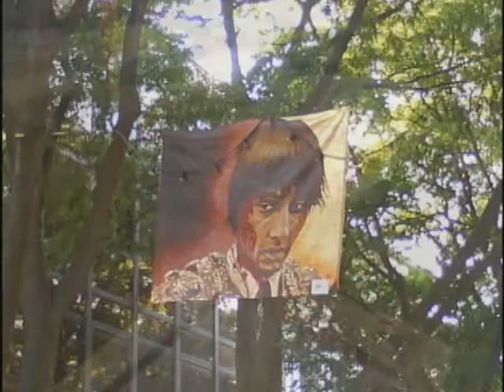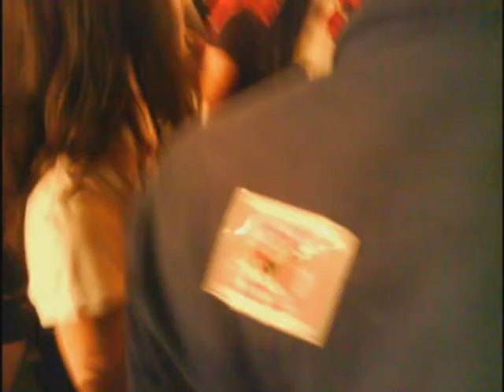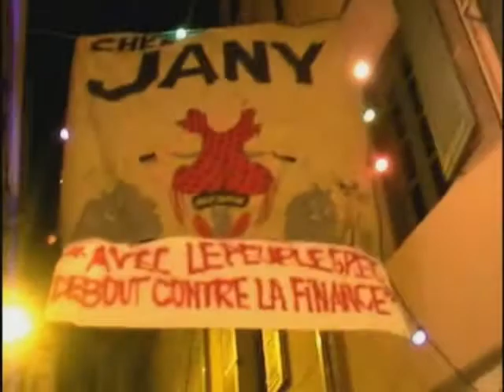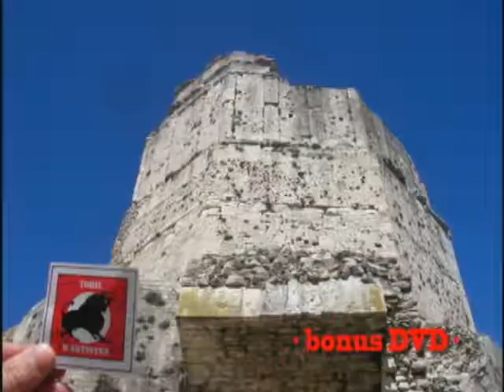Toril Feria nimes 2010